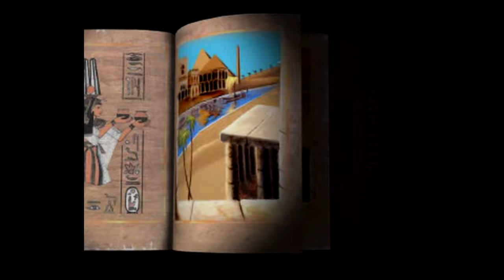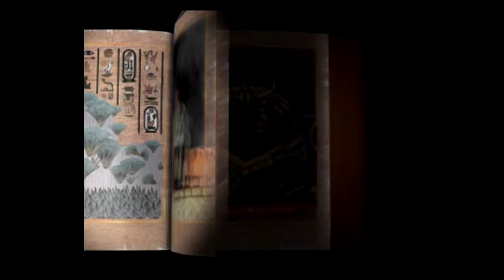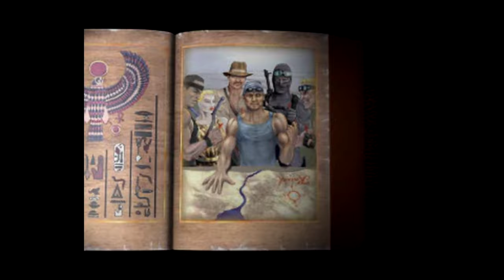PowerSlave: Exhumed (PC) - Normal Difficulty Playthrough - 100% Items - Good Ending - 1 Of 3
100%  playthrough of PowerSlave Exhumed

Intro - 0:00
Tomb of Ramses- 2:56
Karnak - 6:11
Karnak Sanctuary -  7:41
Sandals of Ikumptet - 10:21
Karnak Revisit 1 - 11:27
Sobek Pass - 12:25
Transmitter Part - 13:55
Sobek Mountain Shrine - 15:24
Sobek Mask - 18:58
Karnak Revisit 2 - 20:07
Ankh (Life Vessel) - 21:13
Ankh (Life Vessel) - 22:56
Amun Mines - 25:29
Transmitter Part - 29:39
Set Palace - 32:04
Transmitter Part -  35:29
Set Arena (Boss) - 36:32
Shawl of Isis - 38:03

All Ankh (Life Vessel) acquired with all Transmitter parts acquired to unlock the best ending in the game.